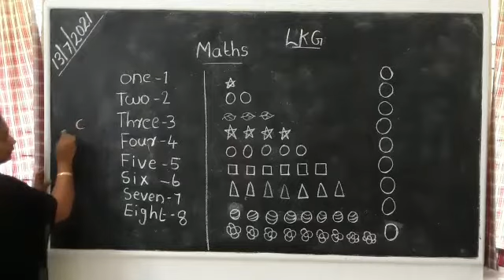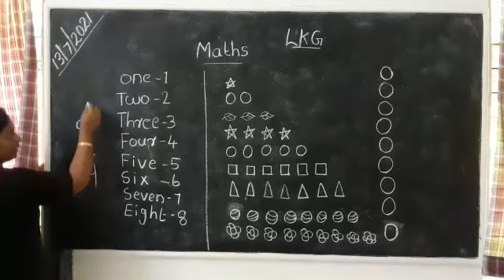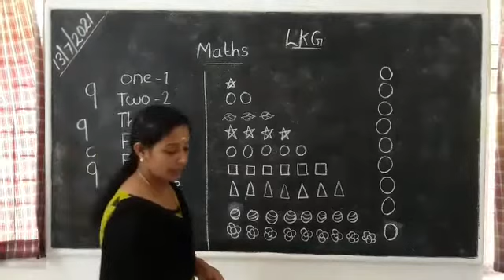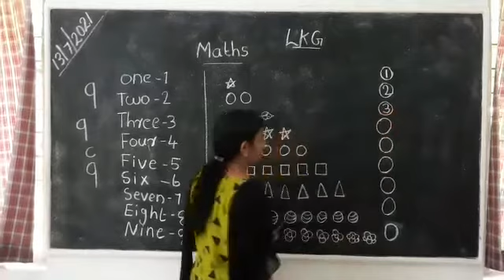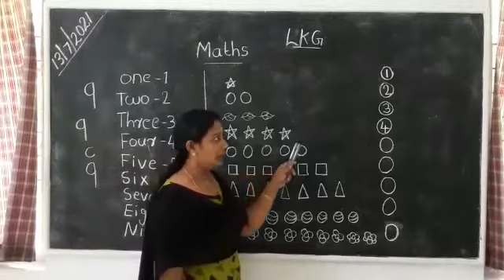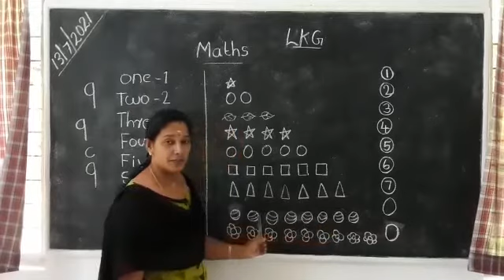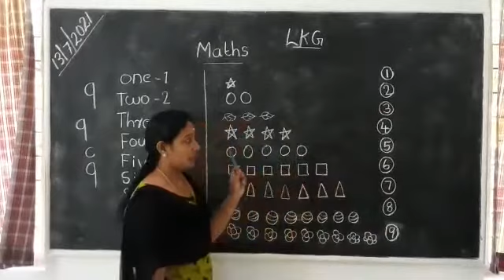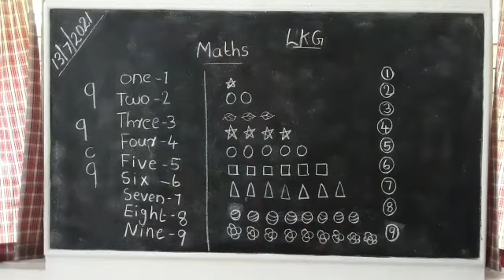Maths LKG Numbers 9,10